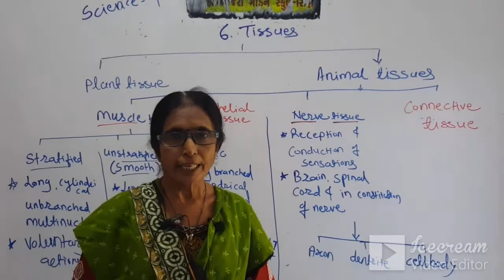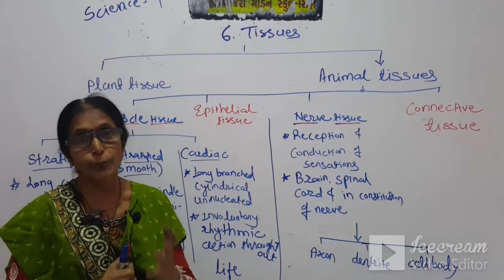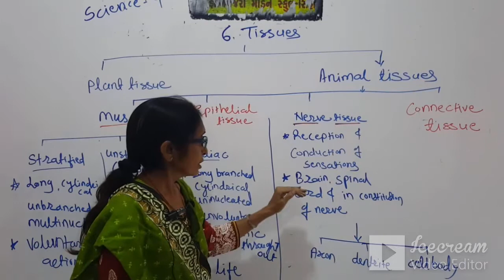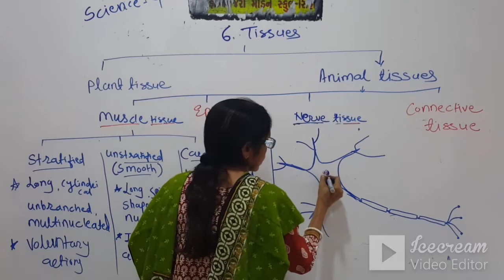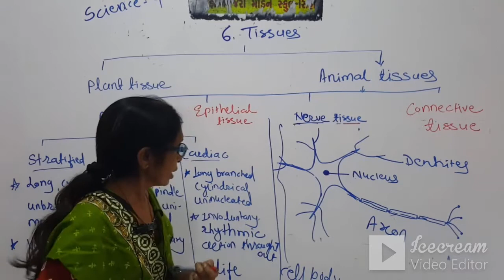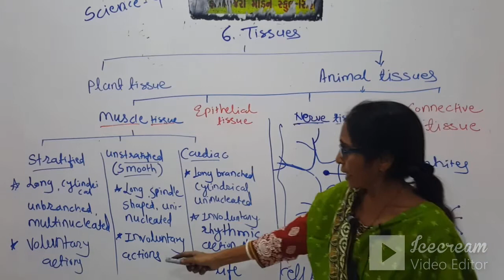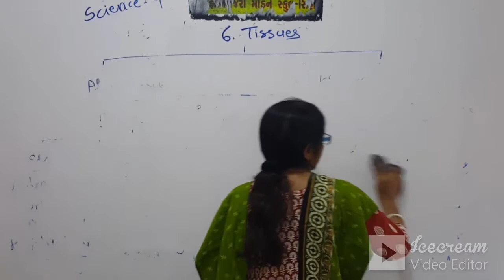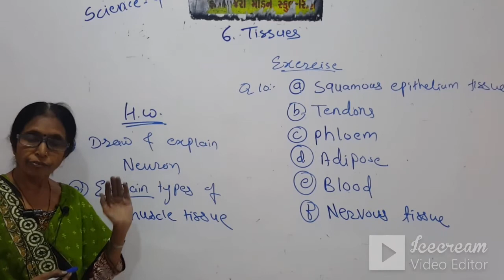STD:9 (ENG.MED) | SCIENCE | CH-6 | TISSUES | TEACHER : MRS. HARSHA TRIVEDI